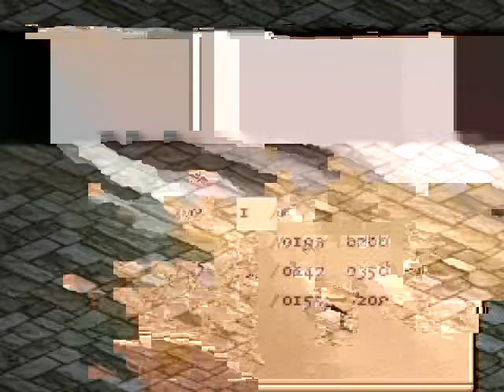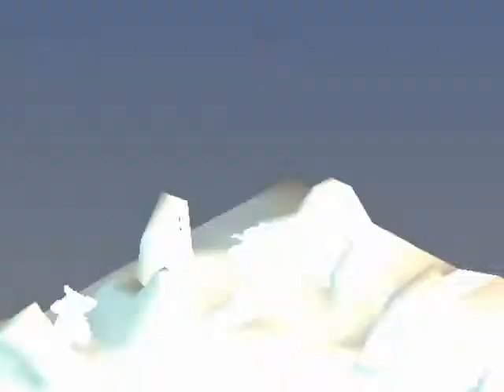FFT Autobattle Stream Episode 4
Finally, a little forward progress.  Not a whole lot of it though.